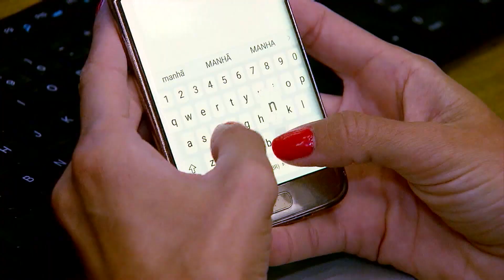9 prédios são interditados após incêndio no centro de São Paulo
9 prédios foram interditados por risco de desabamento no centro de São Paulo. Os bombeiros interromperam os trabalhos para cessar o incêndio que já dura mais de 4 horas.